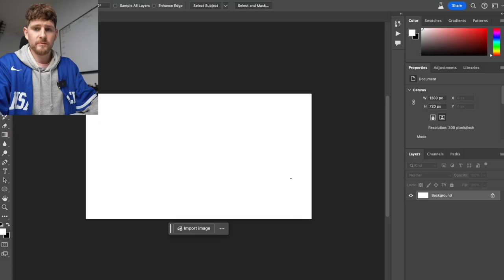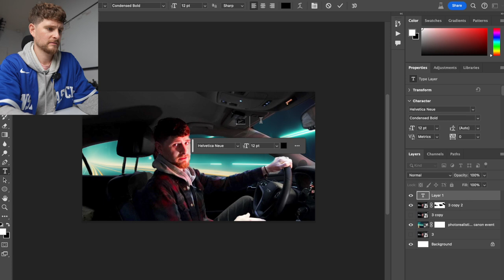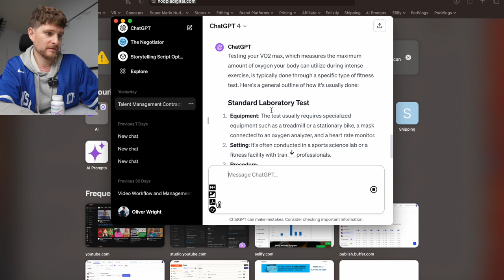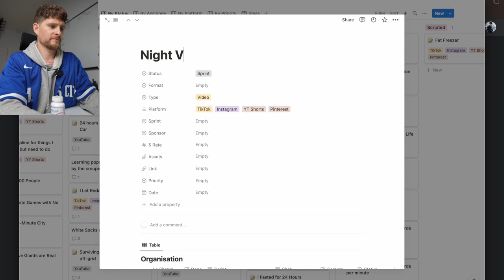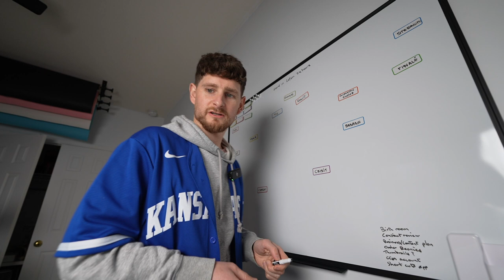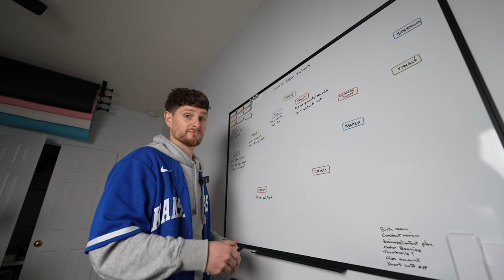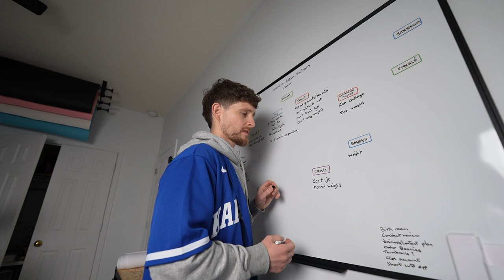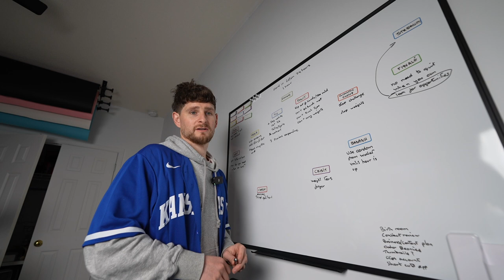Plan PodVlog 064 - starting a viral TikTok mini series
Dropped the parents off at the airport this morning, bittersweet (I had to google if it was one word or two), but nice to be back doing this. You got treated to a lovely illustration of how changing inputs changes your outputs 😂 sorry. Finished off with choosing the next videos to work on and began the planning for one of them.